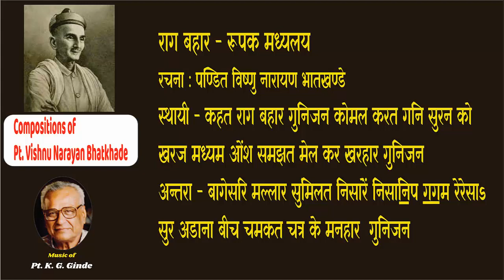Compositions of Pt. Vishnu Narayan Bhatkhande (3) Raag Bahar